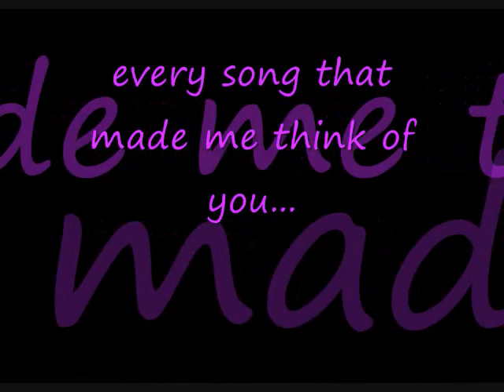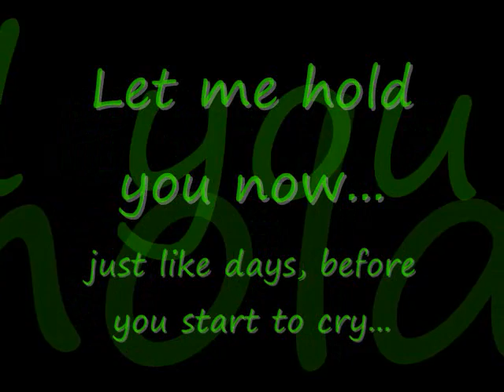Your Mixed Tape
Every song, every word... it's all for you... My panthress...